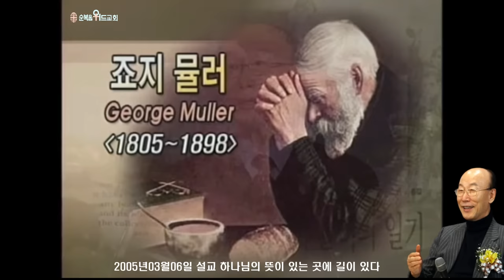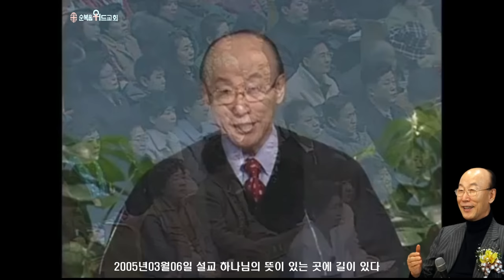조용기 목사님 레전드 설교 - 하나님의 뜻이 있는 곳에 길이 있다 ▶ 눅 15:11-24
496번째 제자이자 남양주에 세워진 교회입니다.

1. 소외되고 가난한 이웃을 섬기는 교회 입니다.
2. 세상 모든 자들에게 복음을 전하는 교회입니다.
3. 슬플 때나 기쁠때나 함께 하는 교회입니다.
4. 선교와 복음을 위해 헌신하는 교회입니다.

▶내용정리

하나님의 뜻이 있는 곳에 길이 있다

“그러므로 너희는 이렇게 기도하라 하늘에 계신 우리 아버지여 이름이 거룩히 여김을 받으시오며 나라이 임하옵시며 뜻이 하늘에서 이룬 것 같이 땅에서도 이루어지이다” (마 6:9-10)

  사람의 힘으로 해결할 수 없는 문제도 하나님께서는 해결할 수 있는 길이 있을까요?
하나님은 이 세상 모든 사람 중 한 명도 똑같은 얼굴이 없도록 다양하게 만드십니다.불과 손바닥 두개만한 넓이의 얼굴에 끝없는 형상을 만드시는 하나님은 무한한 해결책을갖고 계십니다. 하나님이 뜻하시면 이루시는 길은 무궁무진하며 어떤 기적도 일어납니다.

1. 모세의 강하고 담대한 믿음
    * 모세는 이스라엘 백성이 애굽에서 놓여나 약속하신 가나안 땅에 들어가는 것이 하나님의 뜻이며, 그 뜻이 있는 곳에 반드시 길이 있음을 확실히 알고 있었다.
   1) 홍해의 막다른 골목 - 하나님의 길이 있음을 추호도 의심하지 않고 하나님이 구원해 주신다는 담대한 신앙고백을 한대로 홍해를 육지 같이 건넜다.
“모세가 백성에게 이르되 너희는 두려워 말고 가만히 서서 여호와께서 오늘날 너희를 위하여 행하시는 구원을 보라 너희가 오늘 본 애굽 사람을 또 다시는 영원히 보지 못하리라 여호와께서 너희를 위하여 싸우시리니 너희는 가만히 있을지니라” (출 14:13-14)
   2) 마라의 쓴 연못가 - 하나님이 지시하신 한 나무를 던지니 물이 달아진 기적으로  하나님의 뜻이 이뤄지기 위해 반드시 길이 열린다는 것을 체험했다. (출 15:25)
   3) 광야의 여정 - 구름기둥과 불기둥으로 인도하시고 만나와 메추라기로 먹이시고 보호하여 주셨으며 어떤 고난이나 장벽이 다가와도 길이 있었다. (신 1:29-31)

2. 하나님의 뜻을 알자
   1) 성경을 통하여 - 인간에 대한 하나님의 뜻을 밝히 알려 주고 있다.
“율법의 교훈을 받아 하나님의 뜻을 알고 지극히 선한 것을 좋게 여기며... 믿음은 들음에서 나며 들음은 그리스도의 말씀으로 말미암았느니라” (롬 2:18, 10:17)
   2) 성령님의 인도를 통하여 - 예수님의 수태고지, 동방박사들의 꿈과 사울의 다메섹  도상의 환상 등 꿈과 환상을 통해 알게 하신다. 또 마음의 묵시나 깨달음 및 마음의 소원을 통해 하나님의 뜻을 알게 하신다.        (눅 1:35, 행 9:3-7, 마 11:27)
“너희 안에서 행하시는 이는 하나님이시니 자기의 기쁘신 뜻을 위하여 너희로 소원을 두고 행하게 하시나니” (빌 2:13)
   3) 환경을 통하여 - 욥바 시몬의 집에서 베드로가 본 환상과 관련하여 성령님이 백부장 고넬료의 하인들을 보내신 후 의심 말고 그들과 함께 가도록 하셨다. (행 10:19-20)

3. 믿음으로 행하라
   1) 하나님의 뜻을 알고도 믿지 아니한 열명의 정탐꾼에게 진노하셨다.
“또 하나님이 누구에게 맹세하사 그의 안식에 들어오지 못하리라 하셨느뇨 곧 순종치 아니하던 자에게가 아니냐 이로 보건대 저희가 믿지 아니하므로 능히 들어가지 못한 것이라” (히 3:18-19)
   2) 하나님의 뜻과 빌립과 안드레 - 빌립은 인간적인 생각으로 예수님의 뜻을 해석 하려고 하여 실패했다. 그러나 안드레는 뜻이 있는 곳에 길이 있음을 믿고 행동함으로 예수님은 그를 통하여 오병이어의 기적을 행하셨다. (요 6:5-9, 막 9:23)

  하나님은 모세의 후계자 여호수아에게 뜻을 분명히 말씀하셨습니다. 뜻이 있으면 길이있지만 그 길에는 고난과 시련도 다가옵니다. 그러나 하나님의 뜻은 반드시 이루어짐으로 마음을 극히 강하게 하고 담대히 하여 두려워 말며 놀라지 말라고 하셨습니다.

“내가 모세에게 말한 바와 같이 무릇 너희 발바닥으로 밟는 곳을 내가 다 너희에게 주었노니 곧 광야와 이 레바논에서부터 큰 하수 유브라데에 이르는 헷 족속의 온 땅과 또 해 지는 편 대해까지 너희 지경이 되리라 ... 내가 네게 명한 것이 아니냐 마음을 강하게 하고 담대히 하라 두려워 말며 놀라지 말라 네가 어디로 가든지 네 하나님 여호와가 너와 함께 하느니라 하시니라” (수 1:1-4, 9)